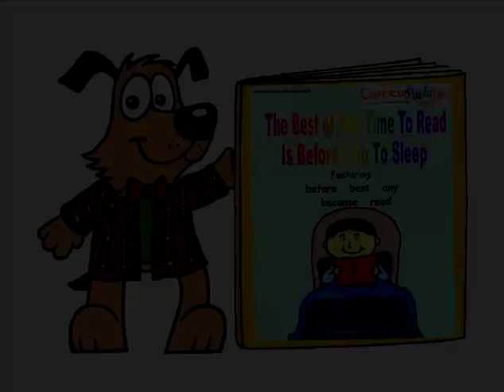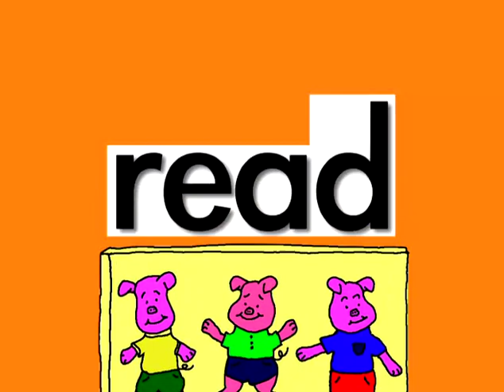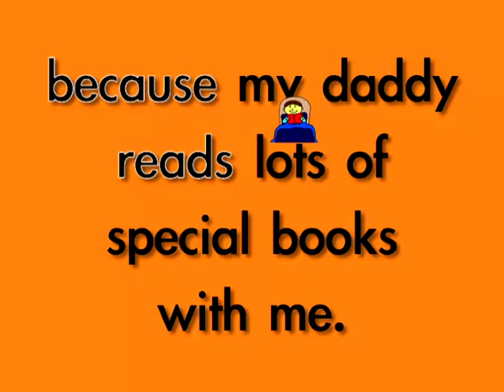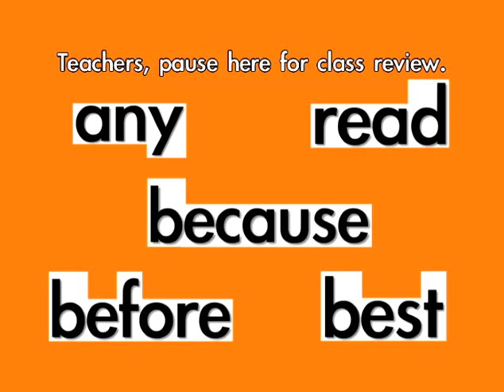BEFORE, BEST, ANY, BECAUSE, READ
"BEFORE, BEST, ANY, BECAUSE, READ" is a sight word music video that teaches young learners through story, rote recitation, movement, animated live-type, and fun illustrations! Sight words, word families, phonics, letters, numbers, shapes, colors, and positional words are featured in hundreds of skillfully orchestrated and playfully illustrated works of the heart on this channel. Enjoy!